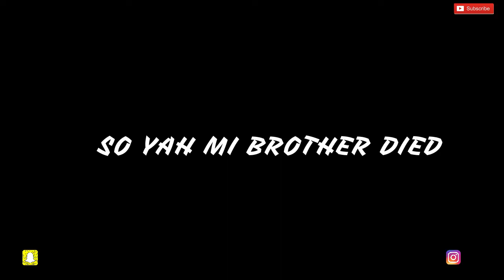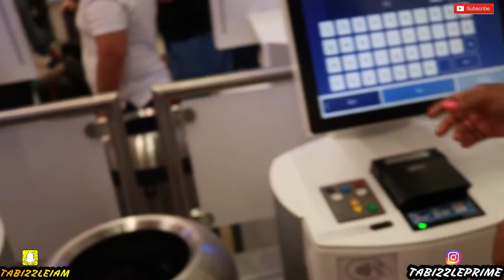SO MY BROTHER DIED (Emotional) Vlog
SO MY BROTHER DIED, AND I DECIDED TO TAKE A TRIP TO JAMAICA AND ON MY WAY I MADE SOME VLOGS. EJOY MIJEEZAS

FOLLOW ME ON THA GRAM: @TABIZZLEPRIME